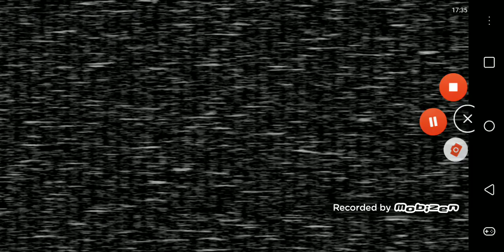GOLDYS BACK! | Five Nights At Freddys 2 #5